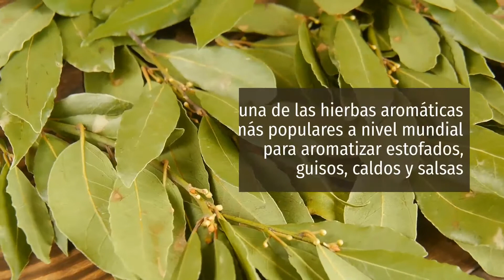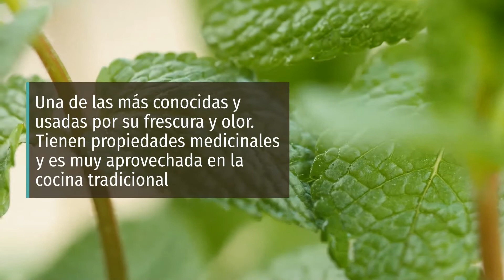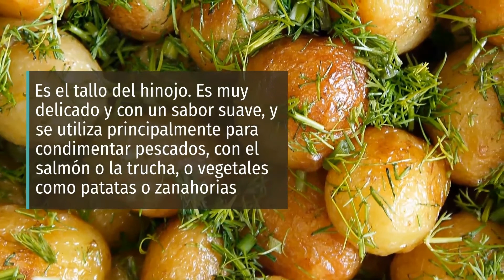10 Variedades de Hierbas Aromáticas | QueApetito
¿Conoces qué tipos de hierbas aromáticas existen? Descubre algunas de ellas y su uso dentro de la cocina en este vídeo

(00:30) Laurel
(00:42) Albahaca
(00:59) Menta
(01:15) Orégano
(01:32) Perejil
(01:46) Cilantro
(02:01) Romero
(02:15) Tomillo
(02:27) Eneldo
(02:39) Cebollino
(02:54) PREGUNTA EXTRA